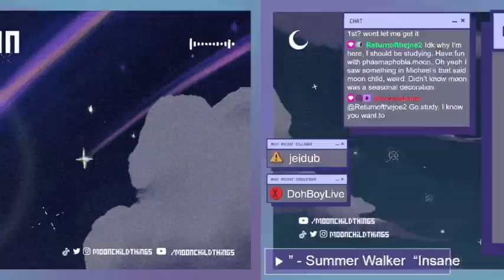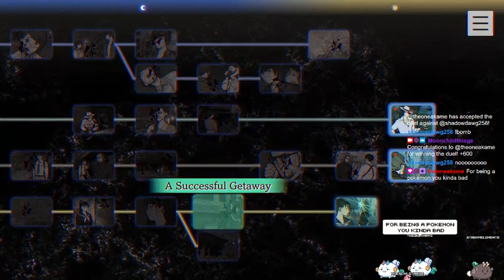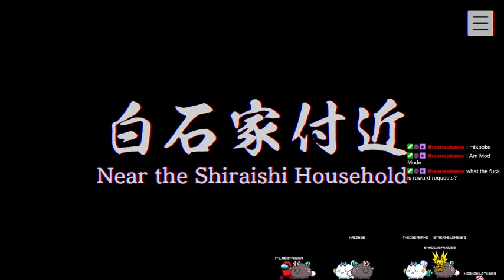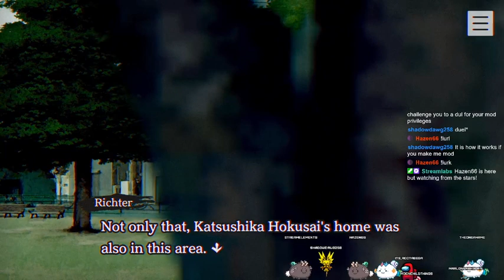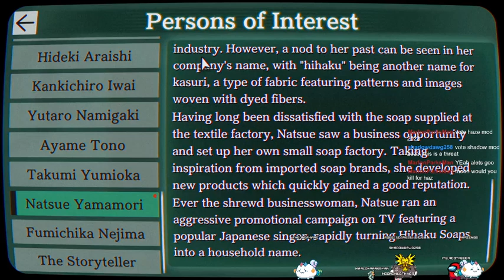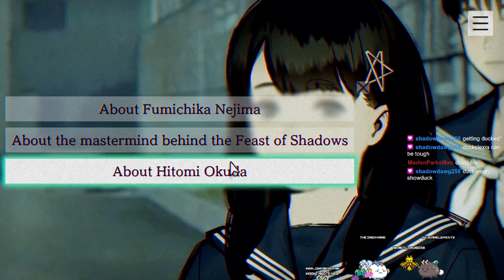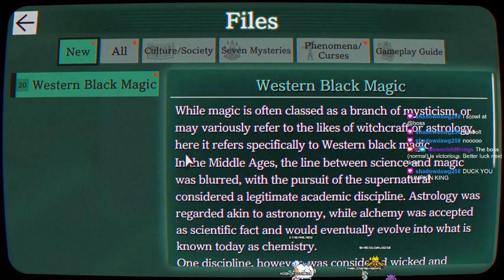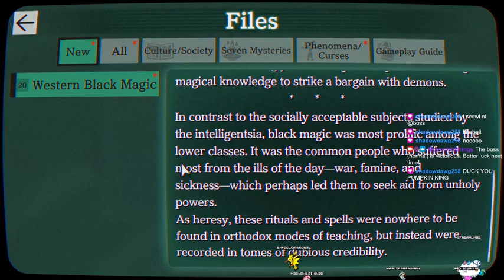I put a curse on yoooou~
My stream from 10/20/23 where I play some games.